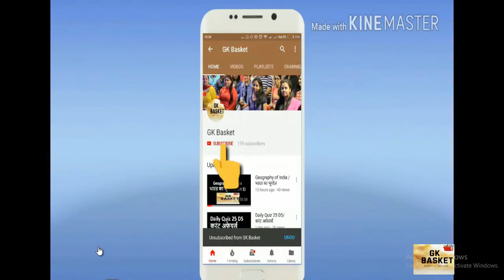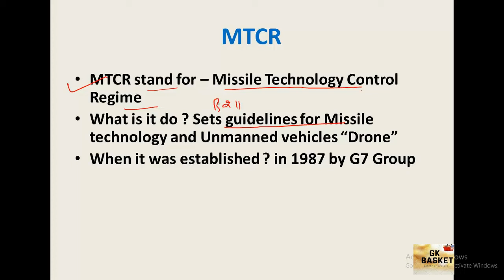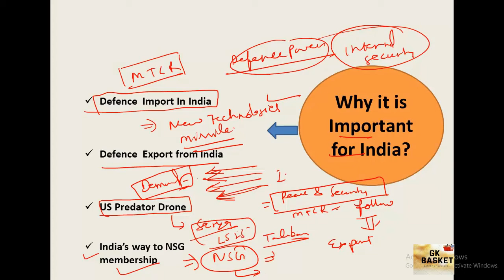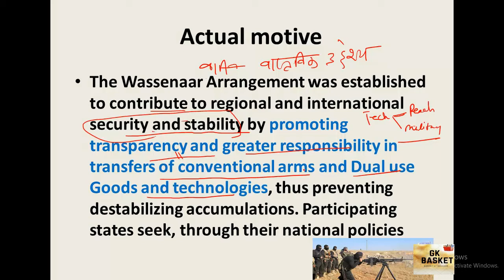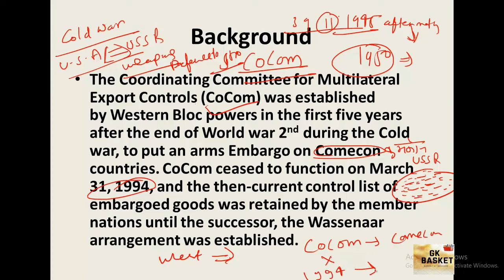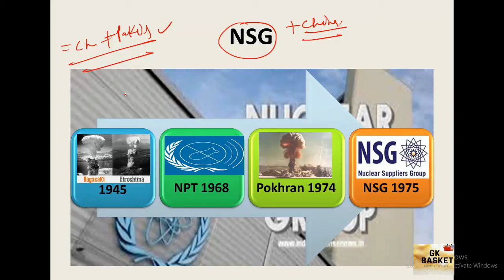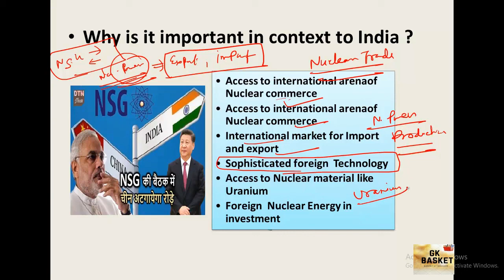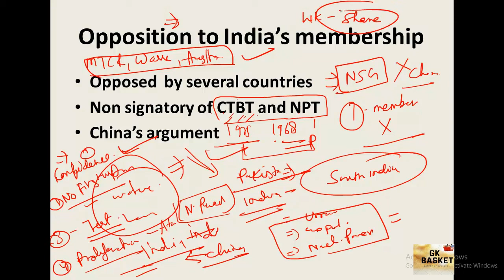MTCR,WASSENAAR ARRANGEMENT, AUSTRALIA GROUP, NSG For UPPSC RO/ARO , UPSC , SSC ,MPPSC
This video refers india's position in MTCR,WASSENAAR ARRANGEMENT, AUSTRALIA GROUP,  NSG